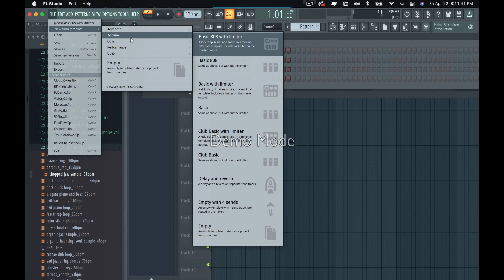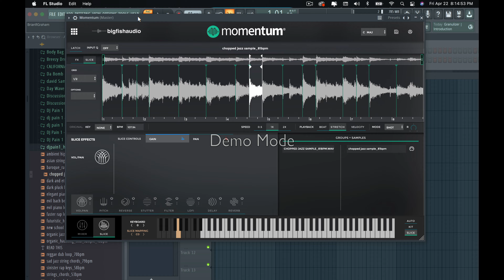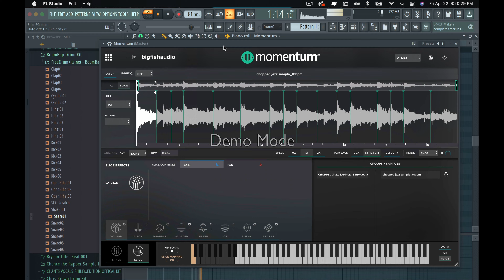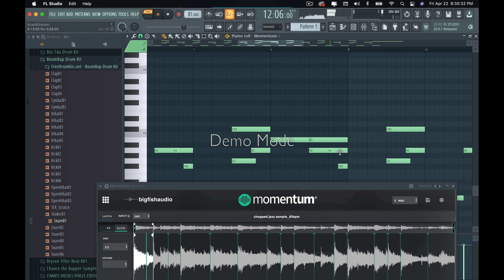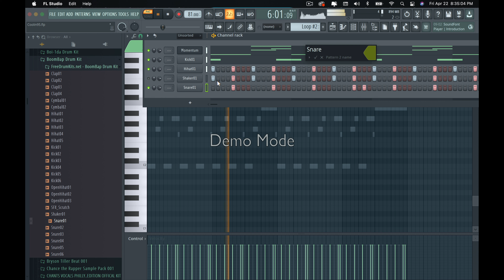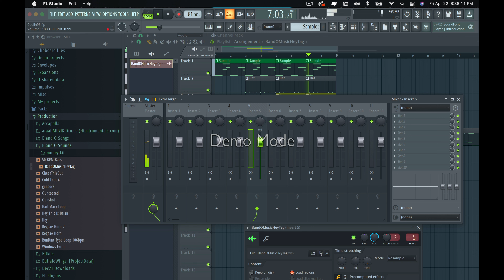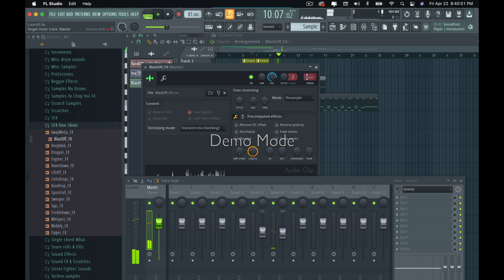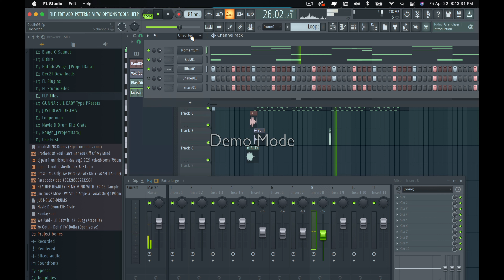B and O Making The Beat: Season 1 Episode 2 Part 1